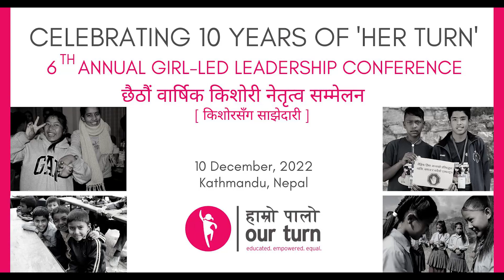10 YEARS OF 'HER TURN' II A GRASSROOT MOVEMENT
Marking International Human Rights Day on the 10th of December, 2022, we celebrated 10 years of Her Turn, a grassroots movement with and for adolescent girls. We had some fun times, some serious issue-based discussions, and a reunion of graduates. Also, we had a Her Turn Leadership Award ceremony in presence of former parliament and minister Ms.Ram Kumari Jhakri.